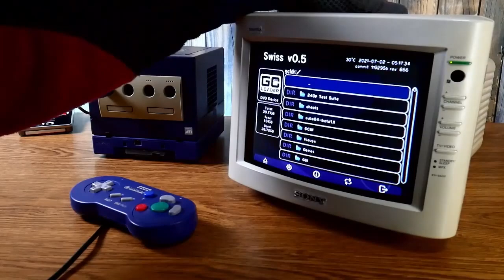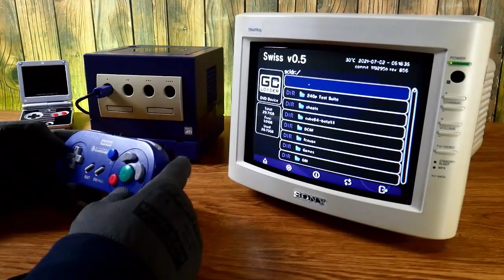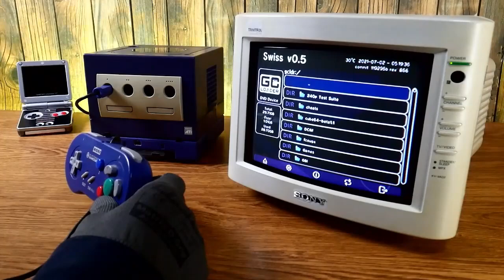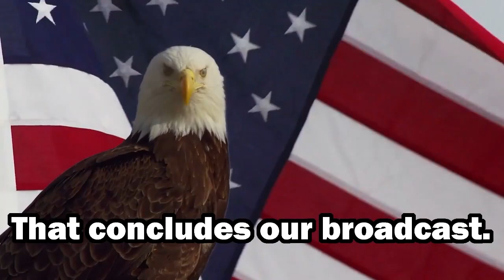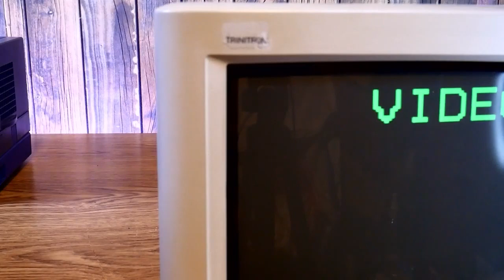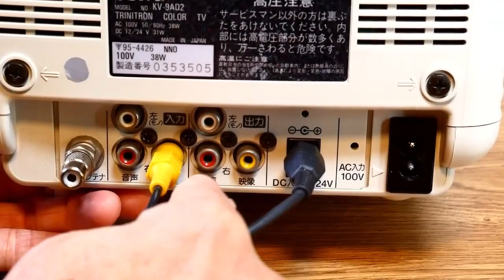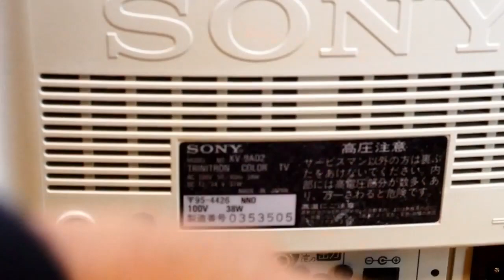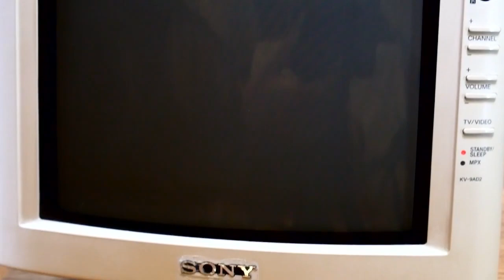Mario vs. Donkey Kong (GBA) Sony Trinitron KV-9AD2 livestream ⚠️REAL CRT TV FOOTAGE⚠️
00:00:00 Stream starting soon (2004 commercials)
00:05:22 Pre-game talk/chat
00:18:38 Booting game, game intro
00:24:33 World 1
00:47:58 World 2
01:24:25 World 3
01:52:22 World 4
02:39:04 World 5
02:58:52 World 5-3 (breaks/chat in between)
04:24:26 World 5 cont.
05:40:05 World 6
06:05:49 Chat
06:21:42 World 6 cont.
06:30:07 Break (spaghetti time / 2004 ads)
07:07:30 World 6 cont.
07:39:51 World 6-5 (yes, stuck)
08:33:23 World 6-6
08:45:10 World 6-mm
08:58:36 Confronting DK
09:11:43 Defeating DK, ending, credits
09:16:58 No World + today, post-game chat
09:30:03 Show & tell: CRT
09:37:17 Show & tell: controller and console
09:43:04 Show & tell: Game Boy Advance SP
09:51:24 Signing off...

Display model: Sony Trinitron KV-9AD2 (NTSC-J)
Display type: Standard consumer television
Display resolution(s): 480i
Display connections: RF, CVBS
Resolution used: "240p"
Connection used: CVBS
Console: Game Boy Advance (via Game Boy Player on GCN DOL-001)
Console region: Japan
Console mods: GC Loader
Flashcart/ODE/hack: GC Loader / Swiss
Controller: Game Boy Player controller (Hori)
Game: Mario vs. Donkey Kong
Game region: USA
Release date: 2004
Developer: Nintendo Software Technology
Publisher: Nintendo
Game mods: No
Camera: Panasonic Lumix GH4R
Shutter speed: 59.7

The stream footage here is raw and unedited. Streaming on Twitch at 1080p is complicated when you're not a partner for many reasons, so 720p is as good as it gets for now. So what you are seeing here is the exact same unedited footage of my stream, as is.

Despite what YouTube or anyone else says, the resolutions were and will always be and agreed standard: 480i=SD, 480p=ED, 720p=HD, 1080p=UHD.

240p & 480p missing? It was a YouTube glitch at first, but they never came back. RIP.

Chapters missing? Sometimes that happens too. Just use timestamps if available.

This was a live stream, so when there's people in the chat, obviously I'm going to talk to them, as any streamer would. There is no hurry on my streams. Please fast-forward whenever you deem necessary. I'll try to make your life easier here with the timestamps/chapters whenever possible.

STREAM PROBLEMS:
None.

COPYRIGHT PROBLEMS:
Burton Cummings' music was played for 16 seconds during a French fries commercial, and SME, on behalf of a third party, blocked the video in Russia. I was initially going to leave it be (even mentioned it on my next stream), but I ultimately decided to delete the video, mute the part out, and then reupload it again. Lots of work, but I don't want my videos blocked anywhere because of 16 seconds of music. I think I need to begin editing music out of commercials, it gets tiring dealing with this crap, and downloading, editing and reuploading is a lot more time consuming than simply exporting the video here.